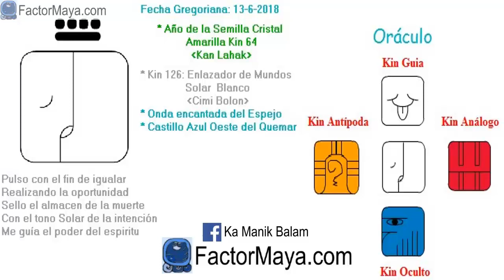Enlazador de mundos Solar. Miercoles 13 Junio 2018. Soltar. Intenciones. Kin 126. FactorMaya.com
Pulsamos la intención para reconocer nuestras sombras, viéndolas reflejadas en nuestras relaciones, soltando y practicando el desapego. El desapego no es poseer nada, es que nada nos posea. Lo que no soltamos nos somete. Un buen dia para soltar alguna relación o situación que solamente frena nuestra evolución. Lo que nos choca de los demás nos checa. Cerrar ciclos. Poner orden a nuestra vida.